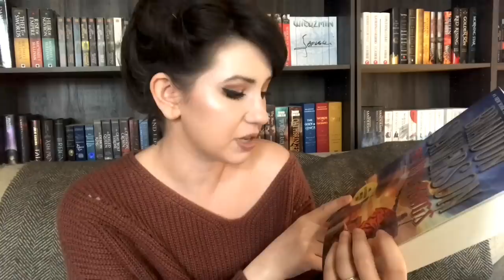BOOKISH PET PEEVES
2040 S Alma School Rd. Ste 1
Box 515
Chandler, AZ
85286
USA